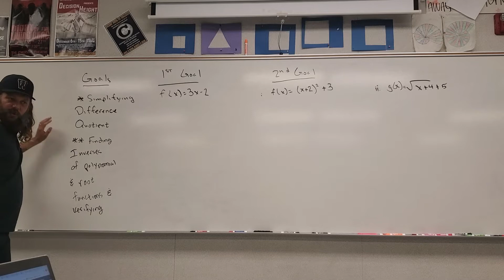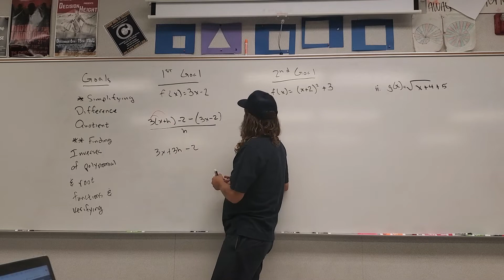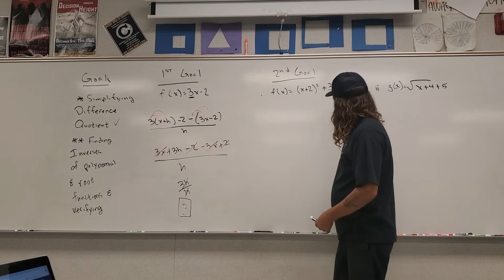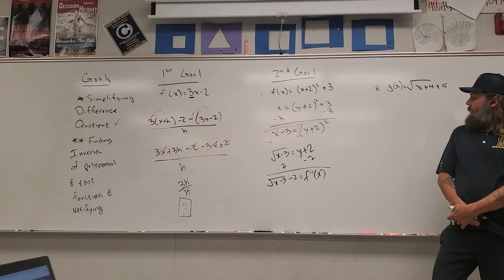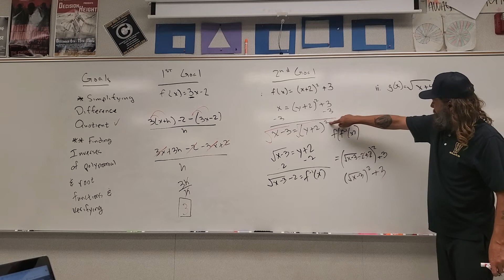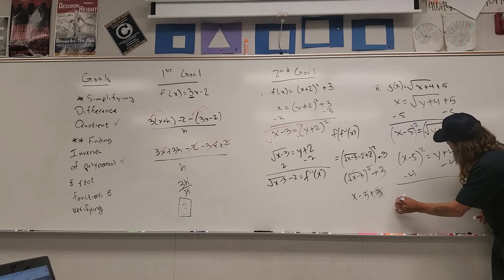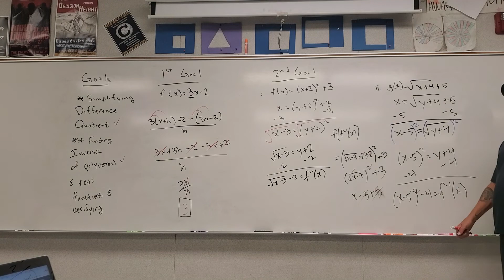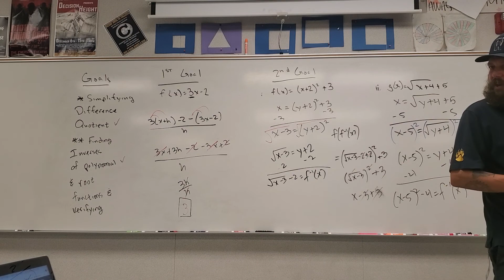How to simply difference quotient & find & verify inverses of quadratics and square-root functions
Simplifying Difference Quotient and find inverses of Quadratics and Square-root functions